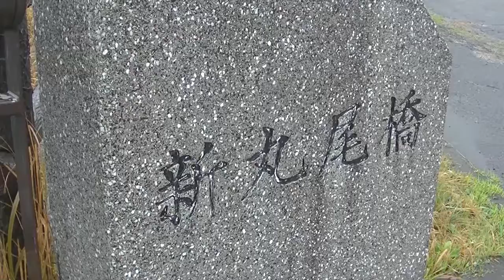霧島市牧園丸尾「カジロが湯」20180320